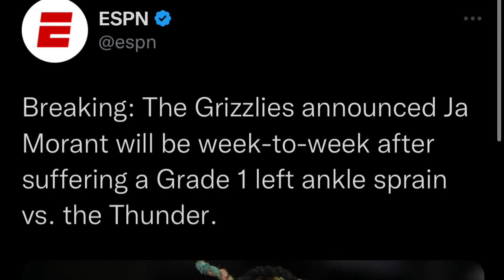GIANNIS MARKADO NA ANG SIXERS! DWIGHT NAGHALIMAW SA TAIWAN! MORANT INJURY UPDATE!